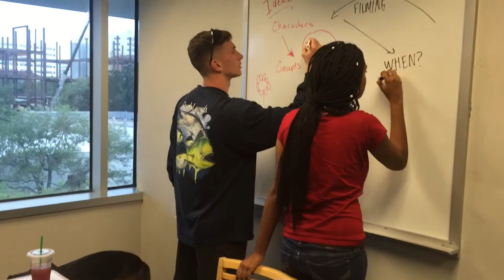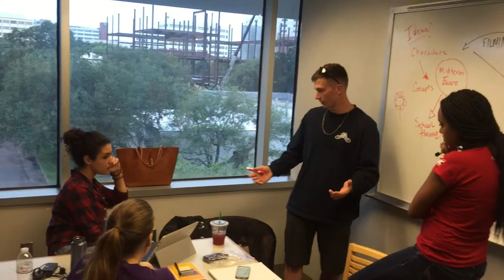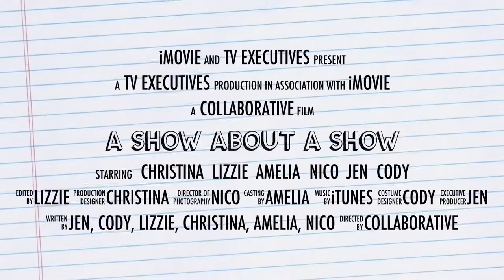A Show About A Show: Episode 5 - ReEngineering